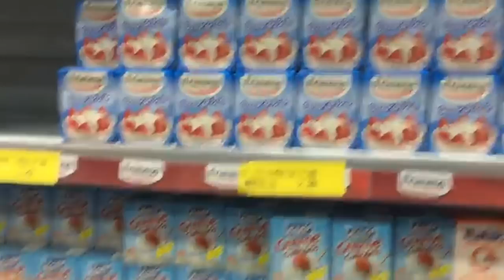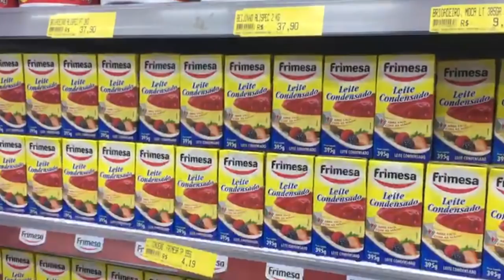VLOG: SE ARRUMANDO E FALANDO | COMPRINHAS - por Gabi de Nantes